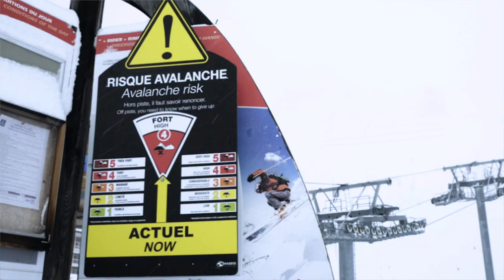How to Splitboard: Planning A Route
In this video, UIAGM Backcountry Snowboard Guide and Jones Ambassador, Neil McNab, explains the process behind planning a splitboard tour in three simple stages: the long term, the short term, and the immediate term.

Since the magazine first started in 1995, Whitelines has been about one thing - spreading the love of snowboarding as far as possible.

Gear reviews, exotic travel destinations and tonnes of snowboarding knowledge and advice - you'll find it all and more right here on our YouTube channel